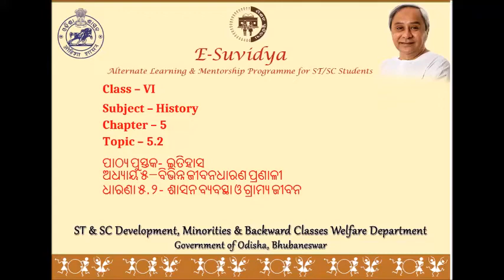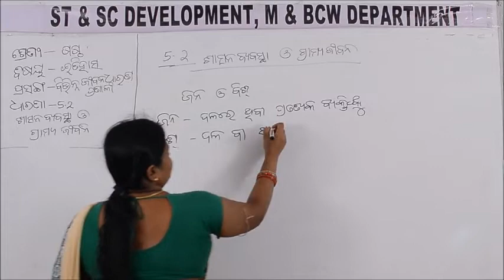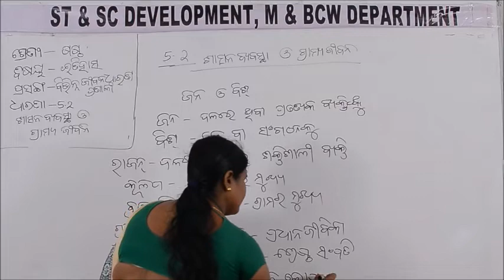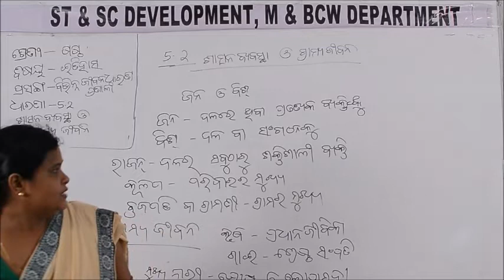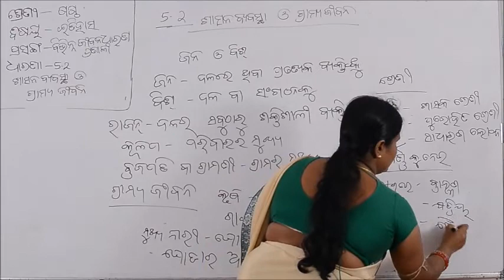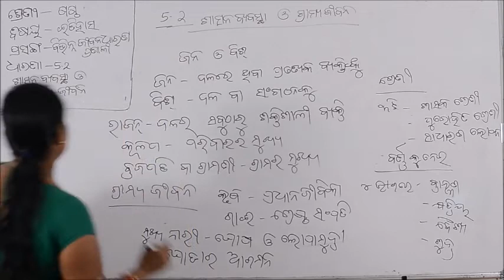Class VI HISTORY 5 2